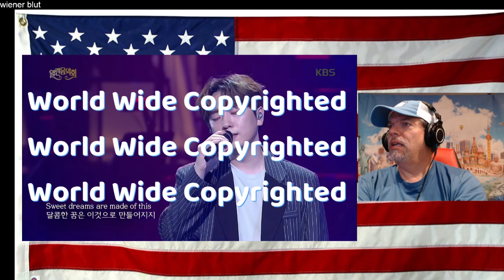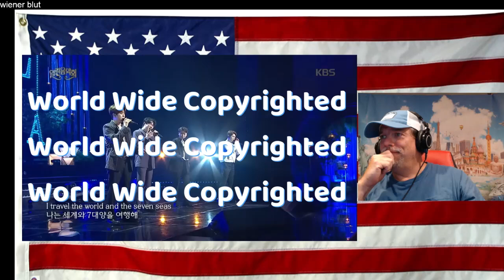Forestella - 포레스텔라 - Sweet Dreams [열린 음악회/Open Concert] 20200726 - REACTION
give them love and support!